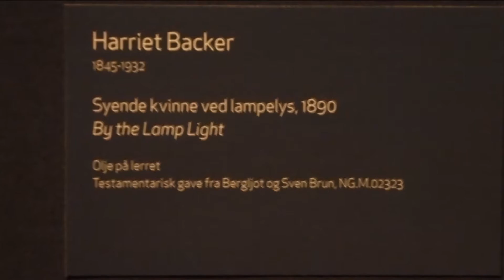Oslo trip Edvard Munch 2016-10-07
エドヴァルド・ムンク
Edvard Munch
オスロ国立美術館
OSLO National Museum of Art, Architecture and Design